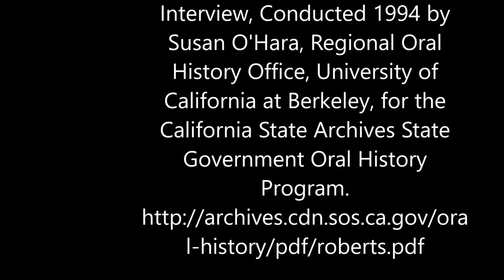ed roberts from vegtable to victory 30sec short